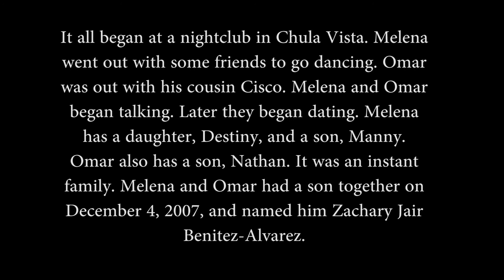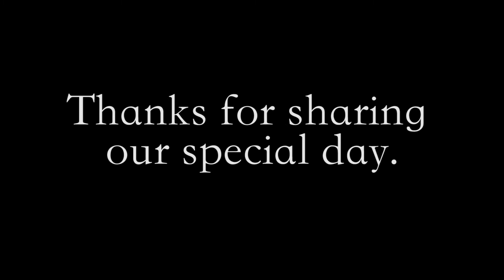Omar +Melena Love Story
Check out this love story filmed at Balboa Park in San Diego California. Omar + Melena were married on 7/23/16 and would like to thank all their family and friend for attending their special day.